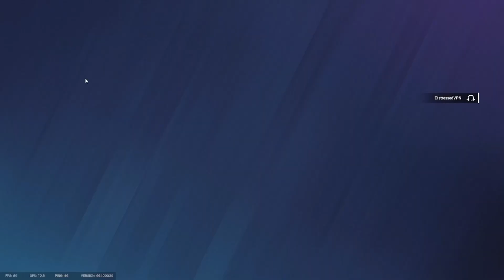So We're in Bronze (Rainbow Six Siege)